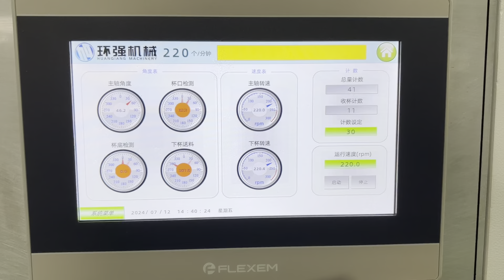Paper cup inspection machine -- collection table type under adjustment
This collection table type of paper cup inspection machine is a combination of paper cup counting and collection table and paper cup inspection system. It occupies less space and is an economic choice comparing to normal inspection machines. The whole system is using Keyence, made in Japan, which ensures the accuracy.